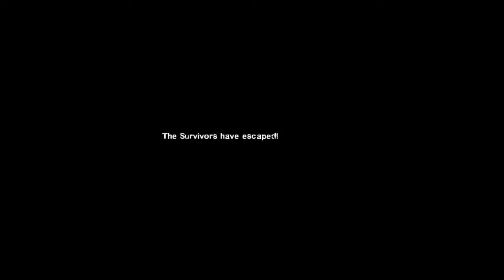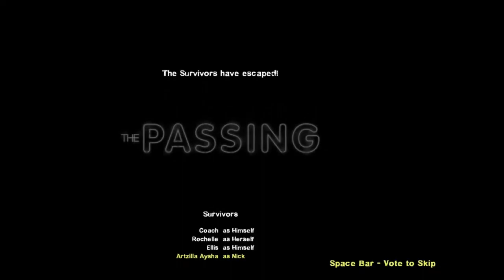Left 4 Dead 2 Stream Highlights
This is my first time ever doing stream highlights video, hope you enjoy it.